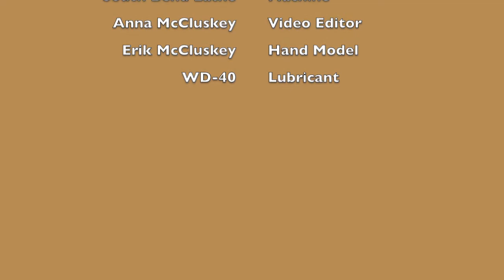Making a Thread Protector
This is a video of manufacturing a thread protector for a rifle.  T

The McCluskey Arms Company is the full service gunsmithing company in Eugene, Oregon.  We provide general repair services, custom slide machining services, and Cerakote services.